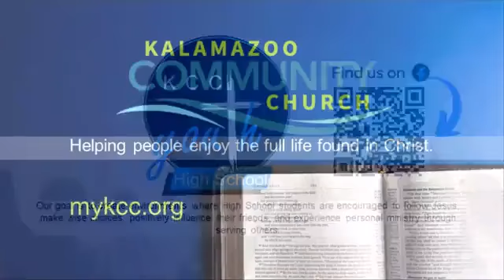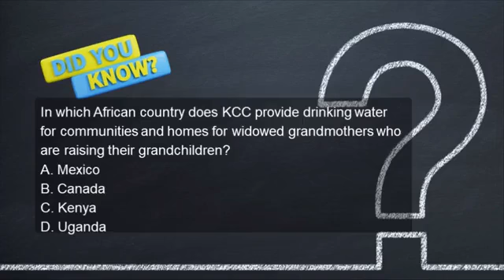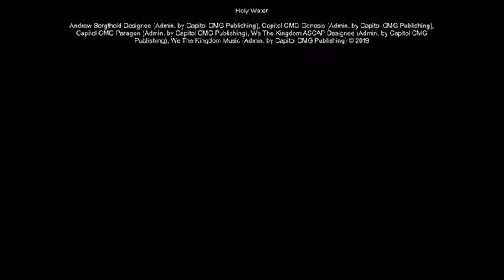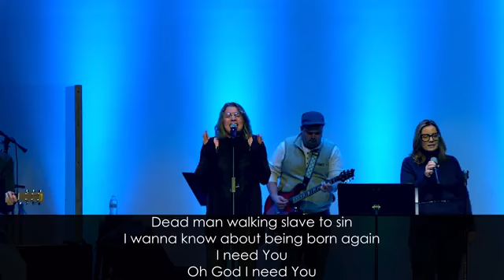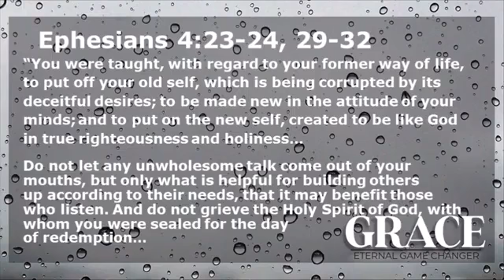Grace : We It Give Graciously Toward Others 11.13.22